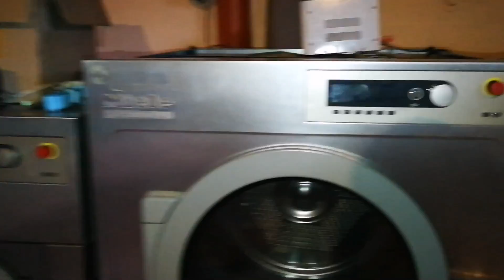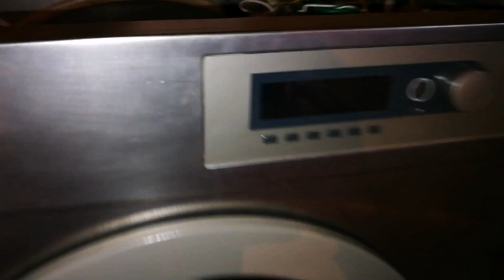Совет при покупке б.у. сушильной машины. Время и ресурс.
Секрет при покупке б.у сушки или как определить остаточный ресурс сушильной машины и сколько времени и часов она уже использовалась. Применимо, как к бытовые сушкам, так и промышленным сушильные машинам.